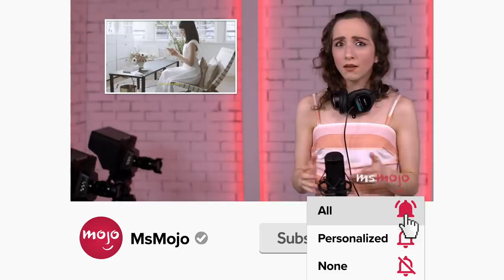Top 10 Most Unrealistic Romance Movies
Even Cupid couldn't make these romance movies look realistic. For this list, we’ll be looking at the most far-fetched portrayals of relationships in film. Our countdown includes "Grease," "The Notebook," "50 Shades of Grey," and more! What do YOU think is the most unrealistic romance movie?